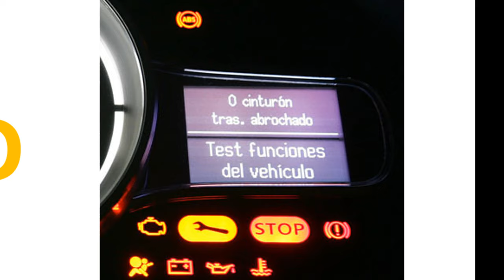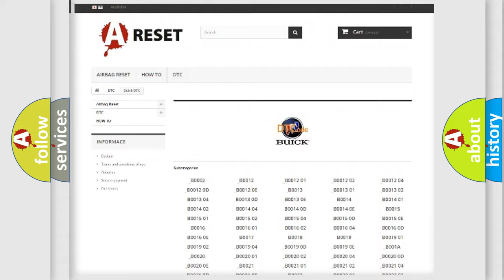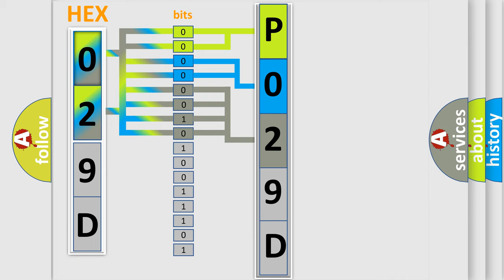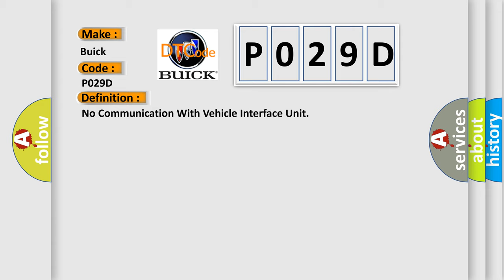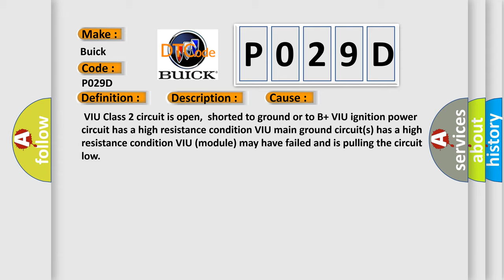DTC Buick P029D Short Explanation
Contents:
0:21 Basic DTC analysis according to OBD2 protocol standard.
1:48 Insight into programming
2:58 A diagnostically understandable description of the Diagnostic Trouble Code
3:05 Basic error definition

Make
Buick
Code
P029D
Definition
No Communication With Vehicle Interface Unit
Description
Key on,  and a message from a learned ID number was not detected for the five seconds  Modules on the Class 2 circuit monitor for data communications during vehicle operation  When a module receives a message for critical data,  the module records the identification number of the module sending the message for State of Health monitoring Node Alive messages  Once a module learns an ID number,  it checks for that module's Node Alive message  The module without this code is the module with a problem it has failed
Cause
 VIU Class 2 circuit is open,  shorted to ground or to B+ VIU ignition power circuit has a high resistance condition VIU main ground circuits has a high resistance condition VIU module may have failed and is pulling the circuit low